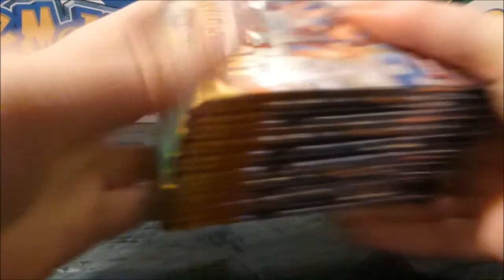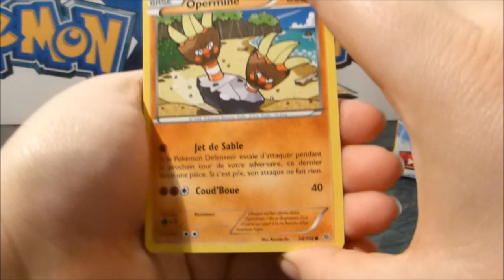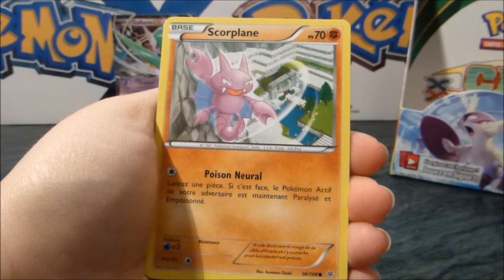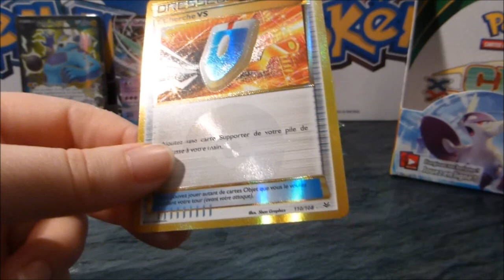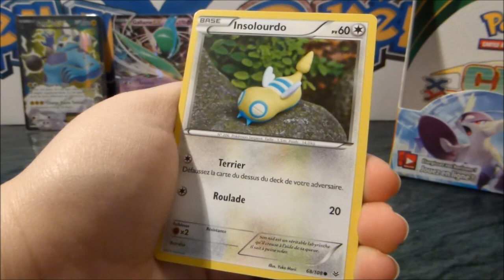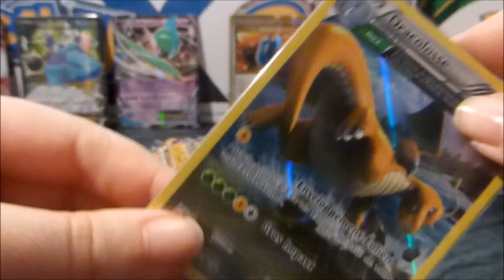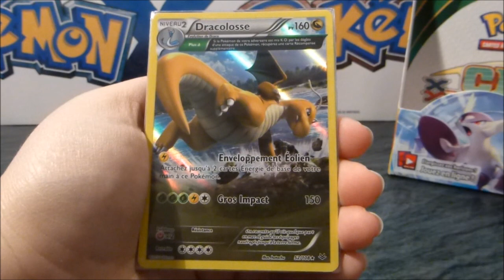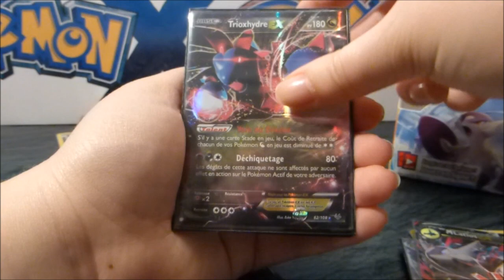[Display XY6 Ciel Rugissant 2/2 ] Partie 2 Jamais 2 sans 3 ;)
Dernière partie de la seconde display XY6 Ciel Rugissant + récap de l'ensemble (3 displays)